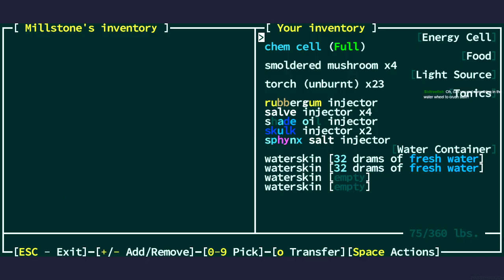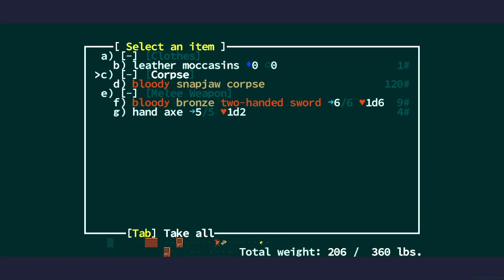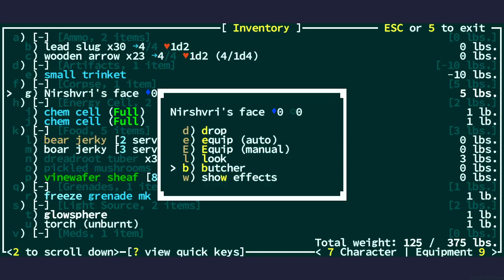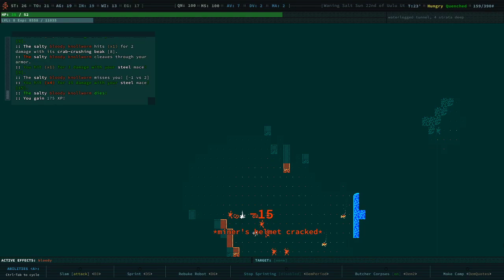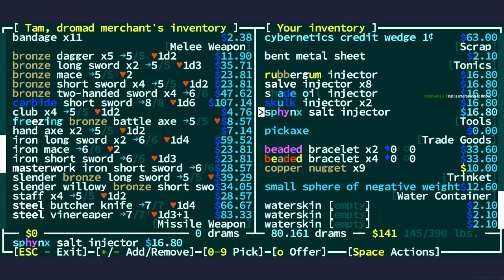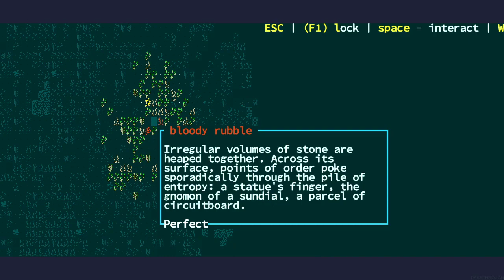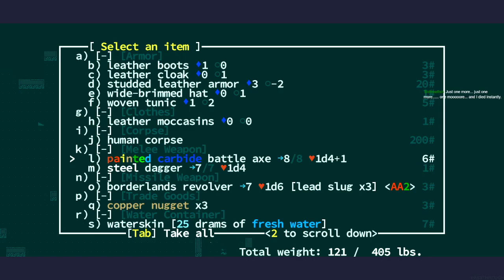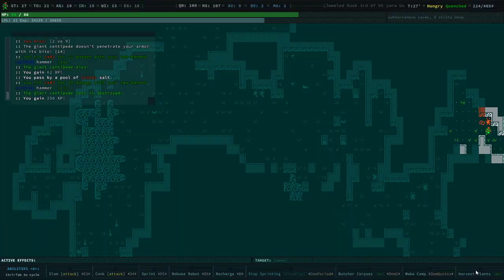Jay plays Caves of Qud - #440 - Face-Turn